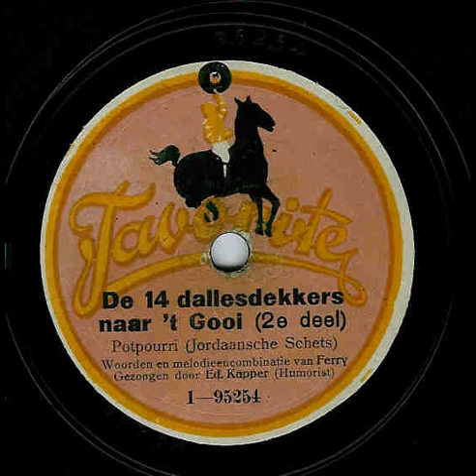Eduard Kapper De 14 Dallesdekkers Naar Het Gooi Deel 2